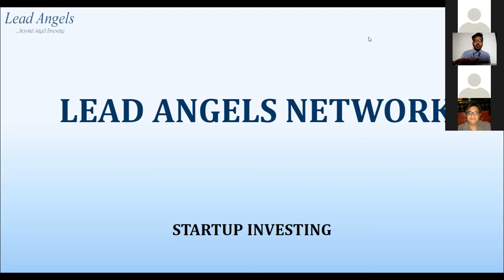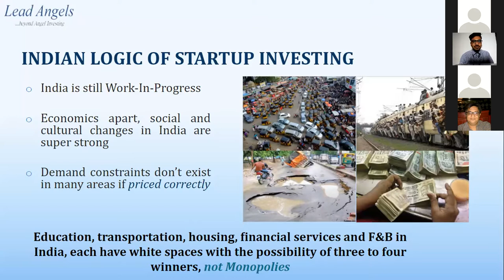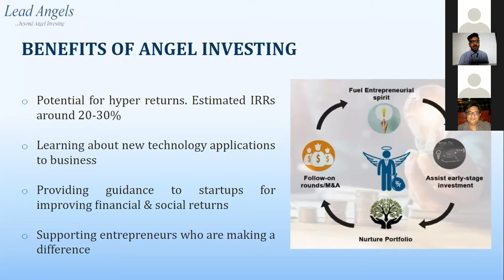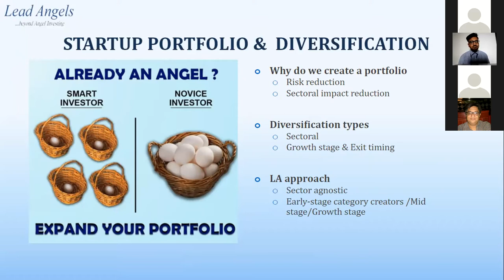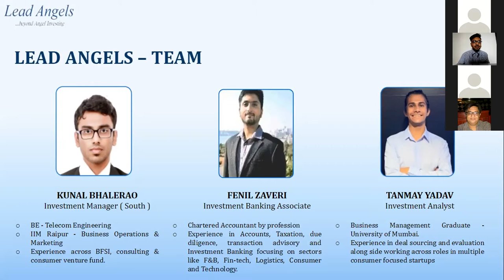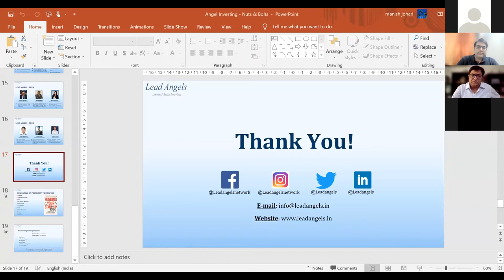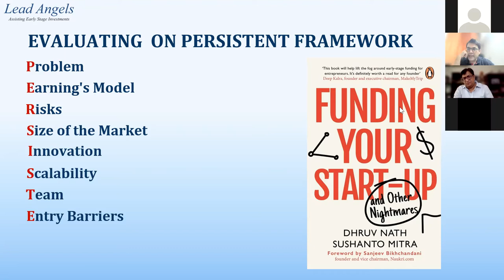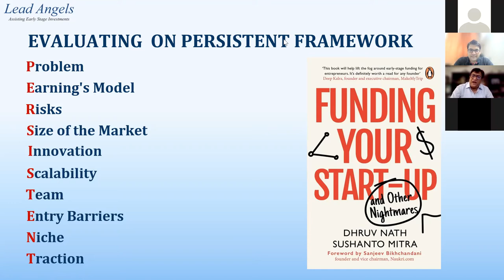Lead Angels | Helping Bridge the Digital Divide with OckyPocky!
English Language skills have a clear socio-economic divide — more than 40% of the rich can speak English as against less than 2% of the poor. While the Urban-rural divide is at 12% & 3% respectively. Vernacular medium students struggle to match up to English medium students in getting jobs. 🗣️

A multi-billion dollar opportunity exists for EdTech startups that are helping in bridging this divide and democratizing opportunities for all Rich, poor, urban, and rural learners. 🎓